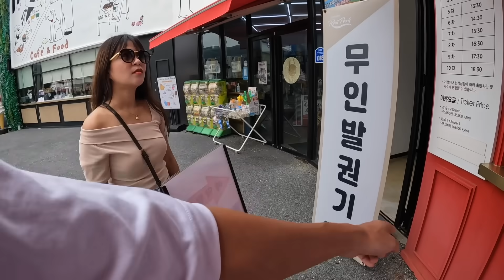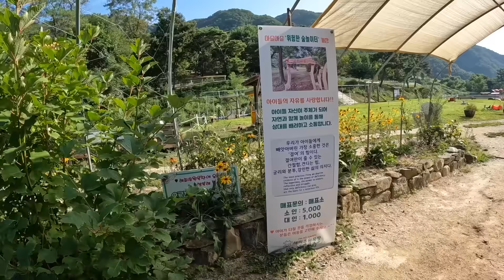춘천 갔다 필리핀 흑미녀 아내에게 아찔한 사고가 났습니다...가슴이 철렁| 한필가족 한국적응기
3명의 여자와 살아가는 한국아빠의 고군분투 생활기

BGM
김재영-FUNNY